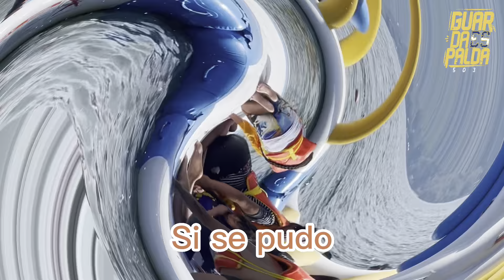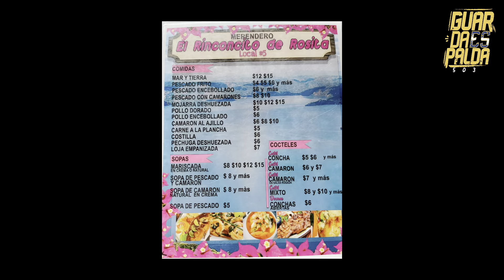Buena opción para estas vacaciones de Semana Santa 🏊🏻‍♂️🚣🏼🏄